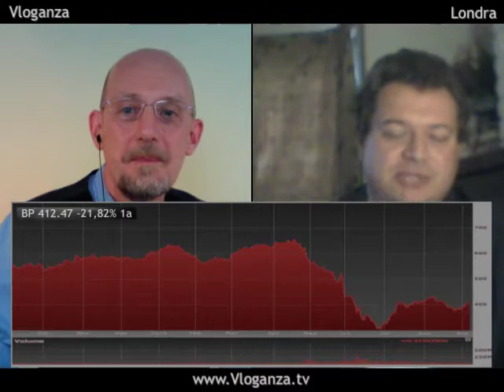Questo mercato é il dominio dei traders di breve periodo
Gli indici azionari europei chiudono in rialzo e tornano sui massimi degli ultimi quattro mesi in reazione all'aumento della richiesta di obbligazioni statali, dal Portogallo alla Polonia, che ha calmato le preoccupazioni sul debito sovrano.

Riccardo Marzi - Trader indipendente: "Hanno preso il sopravvento i traders algoritmici che cercano di trarre profitto dalle piccole variazioni di prezzo. Questo tipo di transazioni rappresenta oltre il 70% del totale e amplifica di molto i movimenti del mercato che tende a dare importanza a notizie che non la meritano".